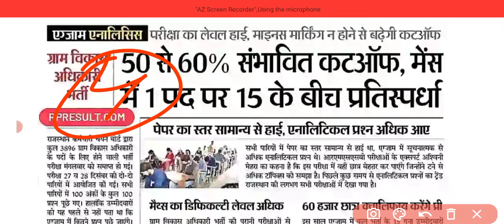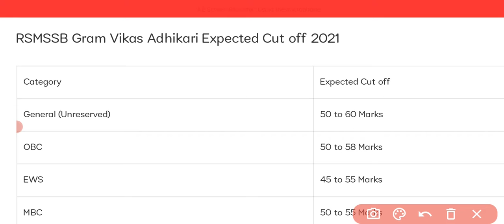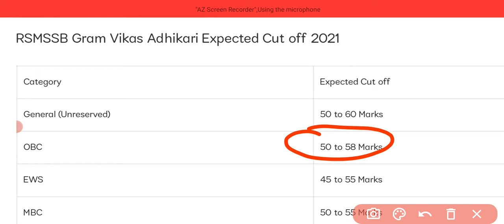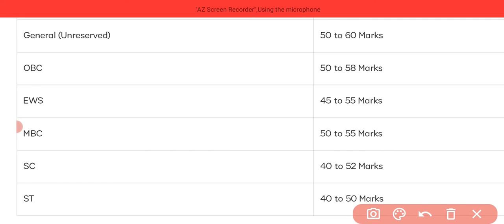Rajasthan VDO Expected Cutoff 2021 // Gram vikas Adhikari cut off 2021 // rajasthan vdo cut off 2021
Related Keywords 👇👇👇

rsmssb vdo cutoff 2021,
vdo cutoff,
rsmssb vdo cut off,
vdo cut off,
rsmssb vdo,
rsmssb vdo expected cut off,
rajasthan vdo expected cut off 2021,
vdo expected cut off,
cutoff rajsthan vdo,
rajasthan vdo cut off 2021,
vdo cut off 2021 rajasthan,
rsmssb cutoff,
rsmssb,
rsmssb vdo expected cut off 2021,
rajasthan vdo expected cut off,
rsmssb vdo exam,
rajsthan vdo expected cutoff 2021,
vdo answer key,
rsmssb vdo answer key
rsmssb vdo cut off last year
rsmssb vdo cut off previous year
rsmssb vdo previous year cut off
Gram Sevak Cutoff 2021 | VDO CUToff |27 & 28 December | VDO Answer Key 2021 | VDO Paper Solution
RD Maths Charger14,402 viewsPremiered 4 hours ago
(जीव विज्ञान + रसायन विज्ञान+भौतिक विज्ञान) सभी प्रतियोगी परीक्षाओं के लिए 3000+IMP Science Question  PDF Combo link--

VDO Paper Solution | Gram Sevak Answer Key 2021 | 28 December | Shift 1| VDO Answer Key 2021 Cutoff

VDO Paper Solution | Gram Sevak Answer Key 2021 Gk | 28 December | Shift 1| VDO Paper 2021 Cutoff
VDO Answer Key 2021 | Rajasthan VDO Exam 2021 | 28 December | Paper 1 Shift 1st | VDO Gk paper
Hello Dear Student in This Gramsevak answer key 2021 video we will deeply analysis the Gramsevak Gram Vikas Adhikari exam 2021.

In this Answer Key Video we will answer all the question related to VDO exam answer key 2021 Second shift's Exam like -
1. VDO Answer Key 2021 PDF download,
2. VDO Answer Key 2021 kaise dekhe ,
3. VDO Answer Key 2021 cutoff ,
4. VDO Answer Key 2021 download ,
5. Gram Vikas Adhikari answer key kaise download kre,
6. Gram Vikas Adhikari answer key kaise dekhe
7. VDO exam paper out Gram vikas adhikari paper leak or gramsevak paper cancelled ?
VDO gk paper 1 2021,VDO exam 27 December paper analysis,Gram Vikas Adhikari ,Gram Vikas Adhikari answer key,sankalp answer key,
Utkarsh classes,

vdo exam 2021 syllabus